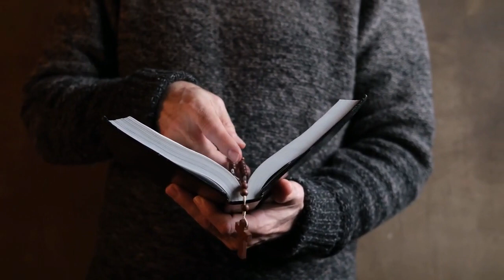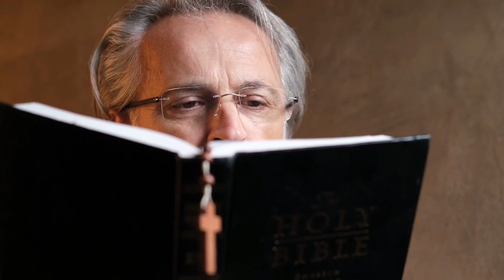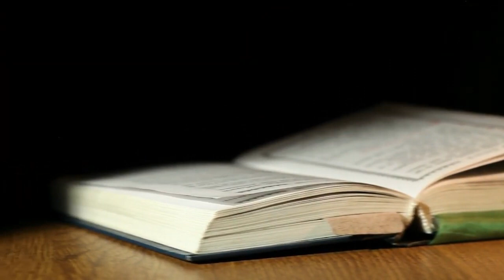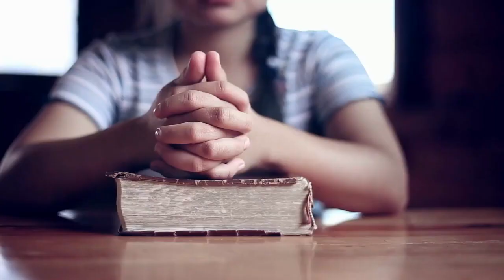MOLIMO U OBITELJI: Mjesečni molitveni susret - Zašto moliti zajedno?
Molitva u obitelji